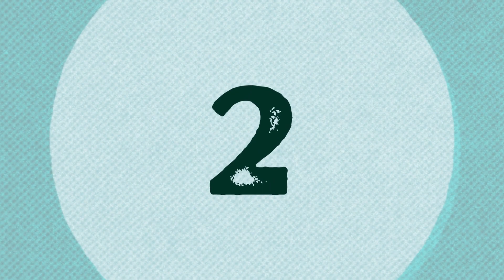TOP PAYS PRODUCTEURS DE THE AU MONDE / CLASSEMENT DES PAYS PRODUCTEURS DE THE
Classement des Pays du monde les plus riches en 2022
 ►►►►► إشترك في القناة ►►►►►
Vous pouvez regarder aussi:
statistiques :
Le top 10 des plus grands producteurs de thé
Le thé est une boisson incontournable qui est aujourd’hui répandue de manière assez uniforme à travers le monde
Une boisson chaude que l’on boit aussi bien dans les pays chauds, que dans les pays froids. D’ailleurs on estime que le thé serait la boisson la plus consommée à travers le monde et ce juste après l’eau
10. Le Bangladesh
le Bangladesh a une production qui se monte à 90,6 millions de tonnes par an.
9. L’Iran
Ce pays dont la production de thé se monte à 91 000 millions de tonnes par an.
8. La Birmanie
Située sur le même parallèle que l’Inde, la Birmanie est également un grand producteur de thé. La production birmane de thé se monte à 132 millions de tonnes par an.
7. L’Indonésie
La production de ce grand pays de l’Asie du sud-est se monte à 140 000 millions de tonnes par an.
6. La Turquie
Aux confins de l’Asie et de l’Europe, la Turquie produit en moyenne 260 000 millions de tonnes de thé par an.
5. Le Vietnam
Avec 270 millions de tonnes produites, le Vietnam se place à la cinquième place des pays les plus grands producteurs de thé.
4. Le Sri Lanka
On estime à 300 millions de tonnes la production de thé au Sri Lanka. La plupart de son thé est exporté à l’étranger sous le nom de l’ancienne appellation du pays.
3. Le Kenya
Avec près de 500 000 tonnes de thé produites chaque année, le Kenya et son modèle de production parcellaire basé sur de petits producteurs locaux est un franc succès pour le pays.
2. L’Inde, le deuxième plus gros producteur de thé
l’Inde est tout de même un producteur incontournable de thé et un redoutable concurrent. En effet avec plus d’un million de tonnes produites chaque année, la production de l’Inde représente un gros tiers de la production mondiale.
1. La Chine,
le plus grand producteur de thé à travers le monde
Deux éléments qui explique pourquoi la Chine occupe une place prépondérante dans la production de thé. On estime la production annuelle de la Chine à près de 1,9 million de tonnes. Et fait assez étonnant, elle n’exporte pas plus de 12 % de sa production.